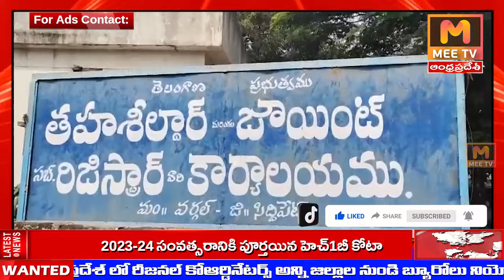MEE TV||వర్గల్ మండలం ఎమ్మార్వో కార్యాలయం వద్ద ఉద్రిక్తత.